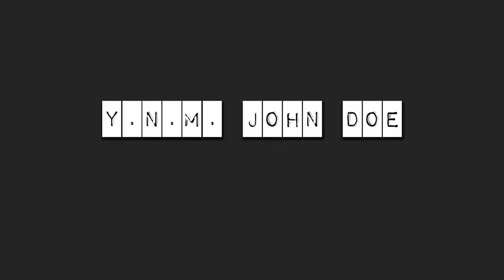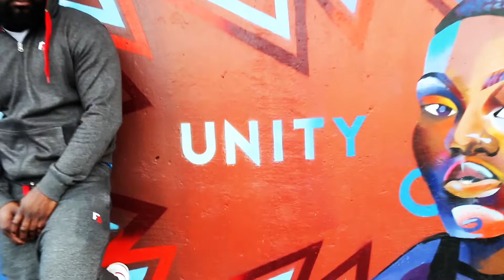PositiveOne Music: Wake Up by Y.N.M. John Doe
The PositiveOne Mission is to empower and encourage people to think positively by building up their self awareness, self worth and self confidence.